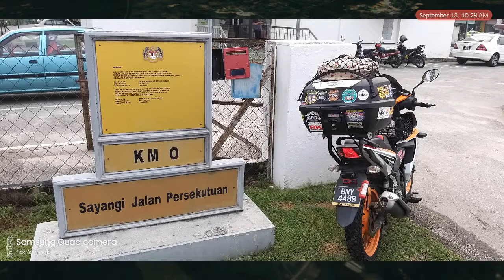TransMalaya Ride 13 Sept 2019 ( Day 1 )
KL - Juru